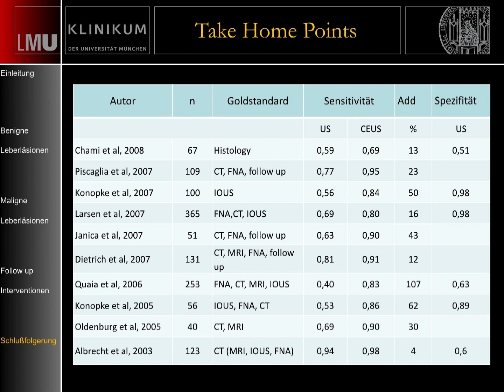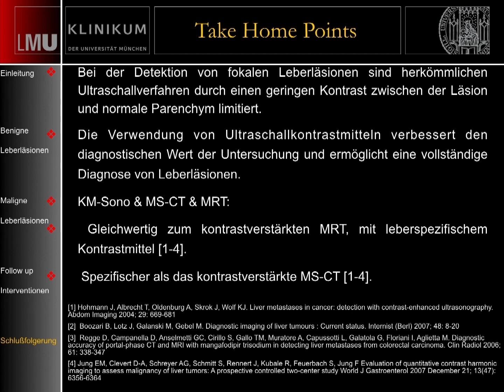Fazit zu fokalen Leberläsionen und Kontrastmittelsonographie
Teil 5 von 5 der Videoreihe „Fokale Leberläsionen“. In dem letzten Teil der Videoreihe vergleicht Prof. Clevert verschiedene Studien miteinander, die aufzeigen, dass der Ultraschall mit Kontrastmittel effektiver ist, als die Standard Sonographie. Zusätzlich beantwortet er auch die Frage, ob die Kontrastmittelsonographie einen Vorteil gegenüber dem CT bringt. Um die Kontrastmittelsonographie optimal zu unterstützen, bietet Samsung HME in den Ultraschallsystemen RS80 EVO und RS85 Prestige die Funktion CEUS+ an.